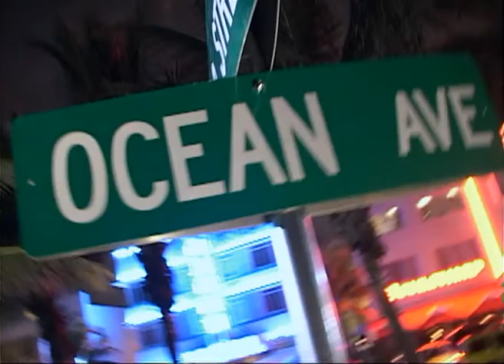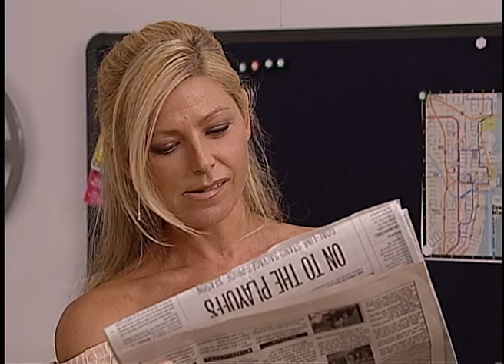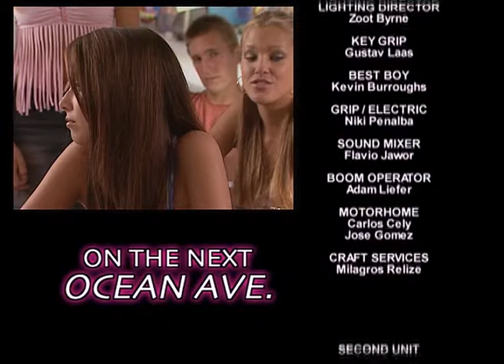Ocean Ave. - Ep. 135 - TV Series by Film&Clips